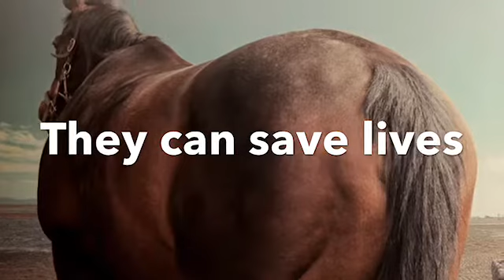Horses deserve to live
If you are with me on this then send it to all horse haters